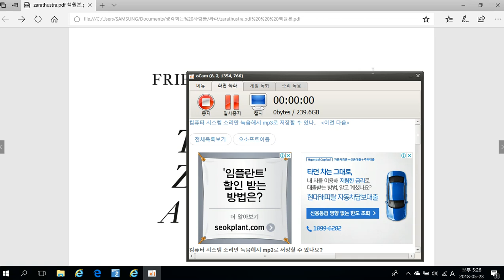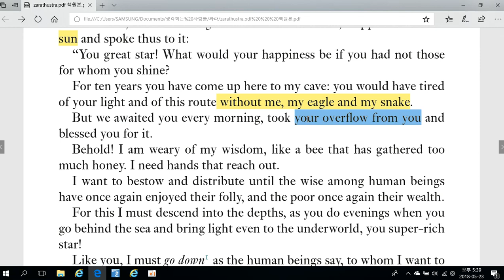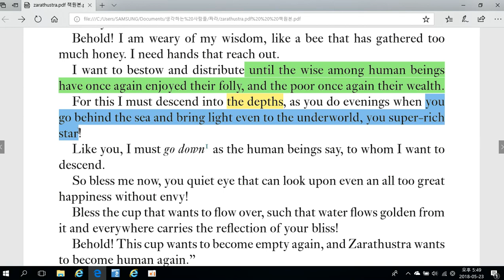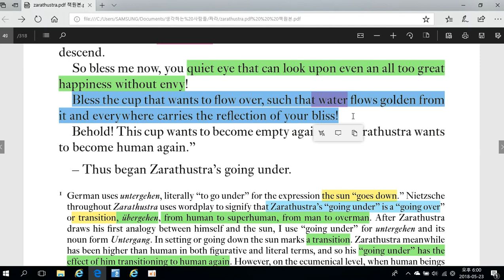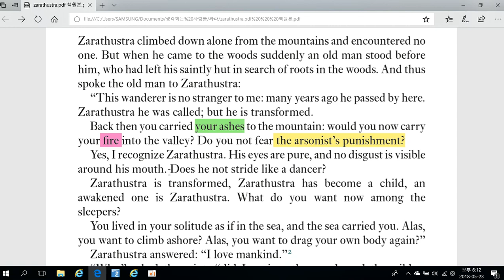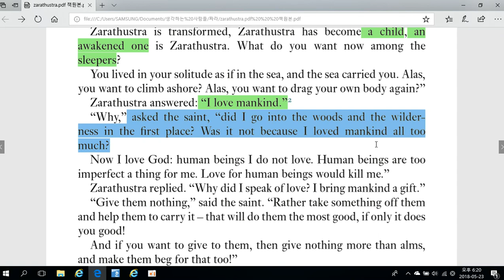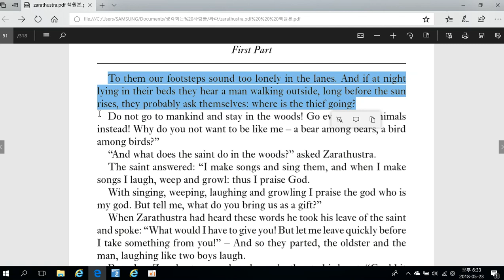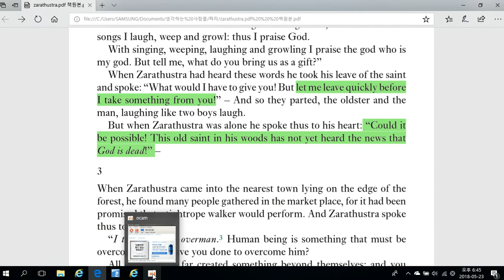1니체철학소설:Thus spoke Zarathustra 차라투스트라는 이렇게 말했다 서문 -1 ( 영문판): 처음부터 끝까지 해설함: [회원 전용 관련 동영상 현재 91개]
구독을 원하시는 분은 회원[회원등급:아치고절]에 가입하시어
처음부터 끝까지  니체의 정신세계를 탐험하시기 바랍니다! 굿 럭 !

-짜라투스트라는 이렇게 말했다-
( 번역본의 혼동을 보완하고자 캠브릿지 출판사 영문(판)으로 읽습니다)
-형이상학과 망상을 부숴버리는 노래
-니체가 피를 토하면서 쓴 글
-흑백논리를 해체하고 현대정신으로 깨어나도록 이끄는 이야기
-플라톤 이후의 이데아, 망상, 허상을 파괴하려고 시도한 선구적 몸짓.
-서양의 전통, 위선, 탐욕, 이원론 일체를  부숴버린  깡다구 철학
-명랑하고 건강한 인간의 영원회귀
-삶에 대한 디오니소스적 긍정과  창조적 멋스러움!
-힘에의 의지
-신의 죽음 위에서 허무주의를 극복하고 당당하게 우뚝 서는 ‘위버맨쉬’(초인사상)
-천상 내세 숭배의 이원론과 부패한 질서를 타파하는 ‘창조적 가치전도’
위버맨쉬는 사람이라는 먹구름을 뚫고  내리치는 번갯불이다.
육체와 이성과 의지를 조화롭게 발현시키는 ‘통일체로서의 나’를 찾기